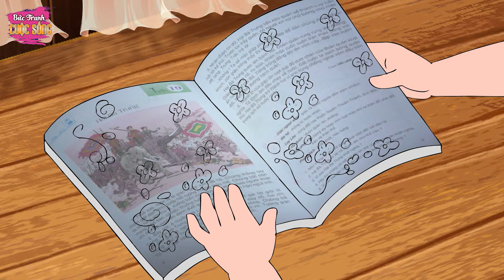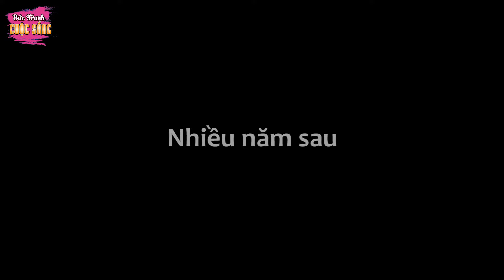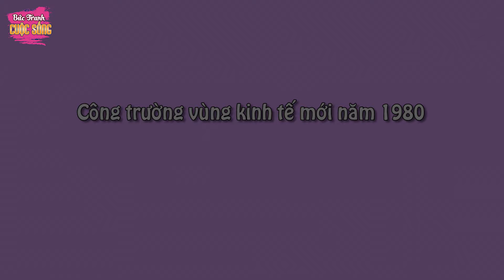CÔ GÁI XẤU XÍ - Phim hoạt hình hay nhất - Khoảnh khắc kỳ diệu - Truyện cổ tích hay nhất